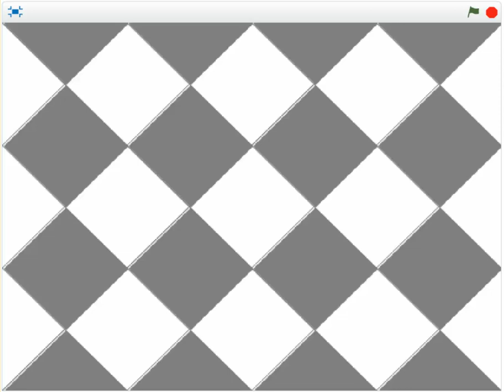B12 Vol4. Bài tập lập trình Scratch.